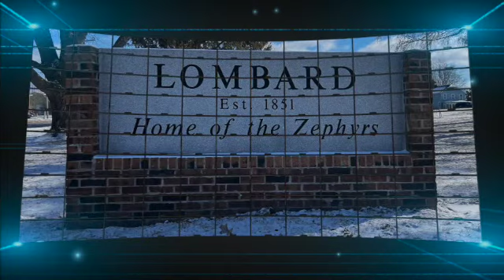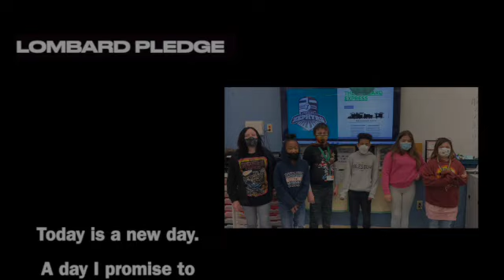Announcements February 25, 2022